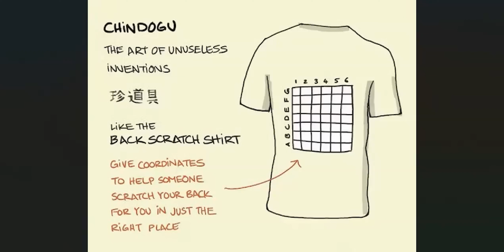Chippy Tee! | Episode 40 | "Lesbians, Rhubarb and Craig"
Episode 40 of the Chippy Tee Podcast was our most tangenty episode yet! I think I made up that word! It's hard to know where to start in describing it. We covered a range of topics including dye block bases, new niches, direct to screen, laser vs wax, and standard operating procedures, but to be honest, we mostly just had a bit of a laugh at some of Tonys storys and Dannys blatantly not fact checked facts!

We've only gone and opened up an instagram account! We'd love, love, love to see you all there! Follow Danny and Tony on instagram @chippyteeofficial

Extra special thanks to the Lancashire Hotpots for allowing us to use their hit song "Chippy Tea" as our theme tune! I dare you to give it a listen and not spend the next three months looping it in your brain, it's such a catchy tune!

If you prefer Audio Only you can also listen to the Chippy Tee podcast on -Spotify